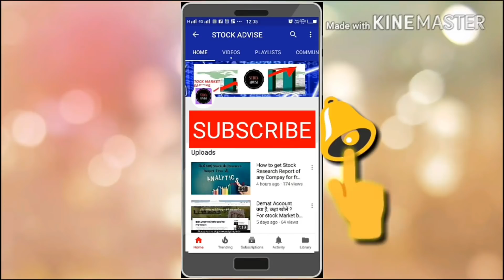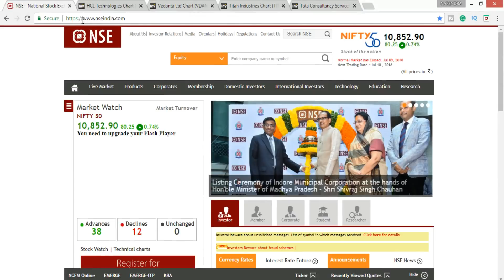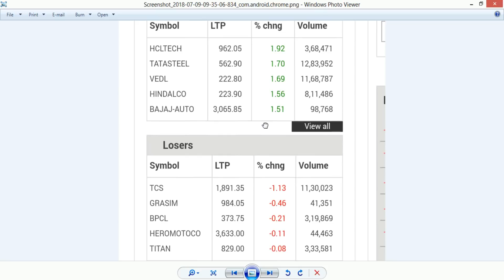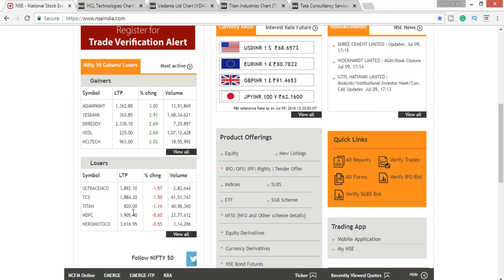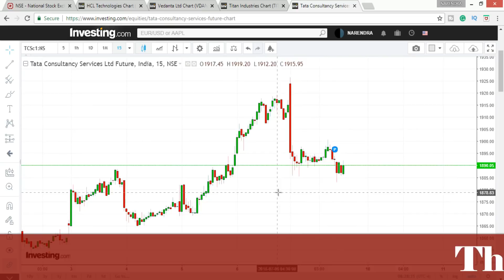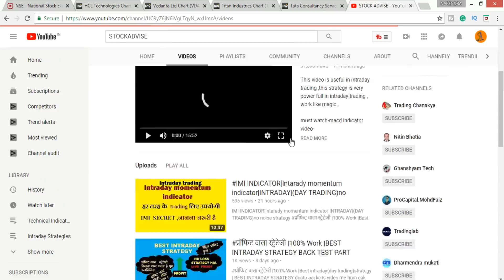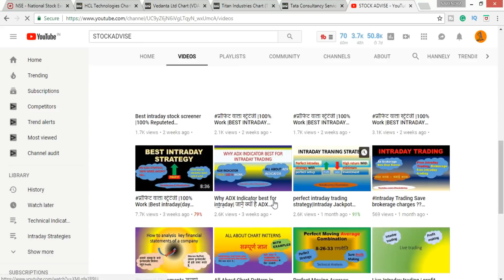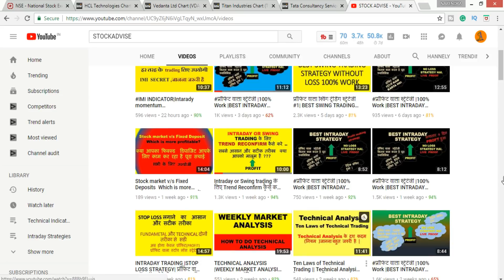प्रॉफिट वाला स्ट्रेटेजी |100% Work |BEST INTRADAY STRATEGY BACK TEST PART 4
प्रॉफिट वाला स्ट्रेटेजी |100% Work |Best intraday(day trading)strategy

dosto aaj ke is video me hum eak naye intraday (day trading)strategy ke bare me sikhenge.is stragegy me humlog eak sath me buy and sell karenge.
 5000 daily profit intraday strategy||day trading in india,successful day trader in india.

MUST WATCH VIDEO LIST

Thanks